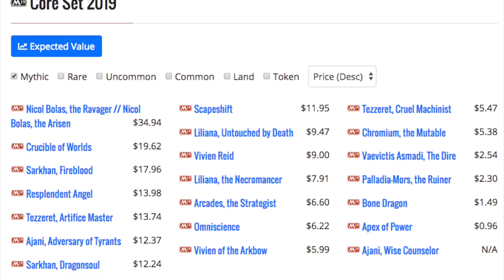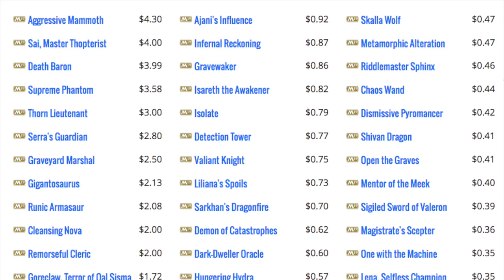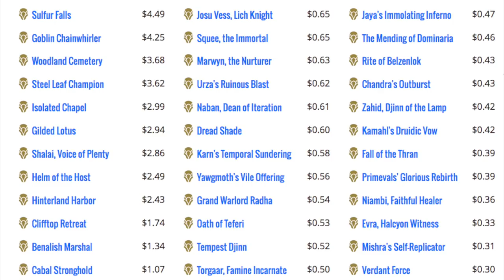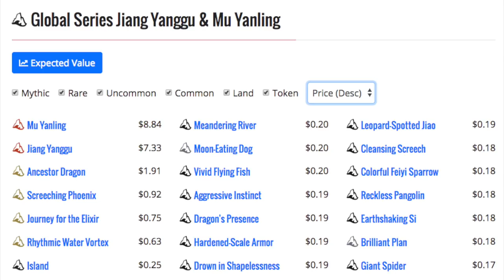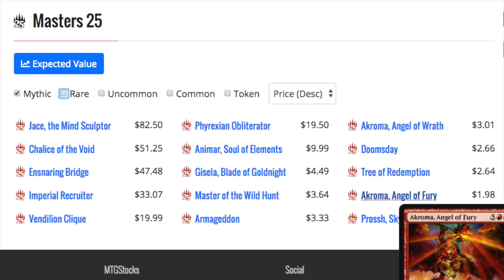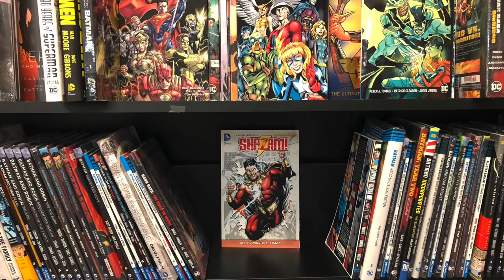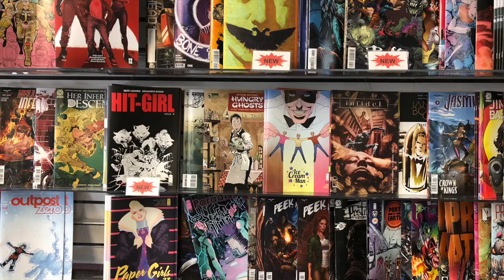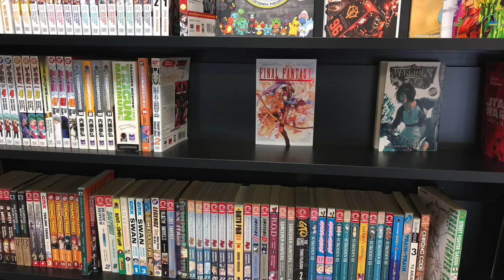"New" Magic the Gathering Sets Are 💩💩💩 Buys